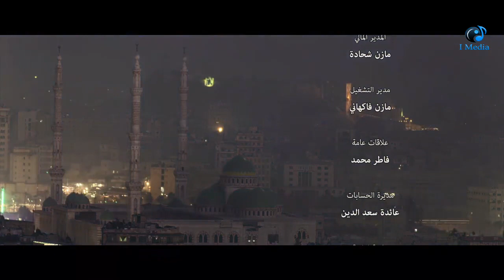Rozana Series - Episode 29 | مسلسل روزنا - الحلقة التاسعة و العشرون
تدور أحداث المسلسل حول الواقع الذي يعيشه السوريون خلال الأزمة السورية وخاصًة أهل حلب. فيستعرض المسلسل هذا من خلال شخص يترك سوريا أثناء الحرب، ويعود إليها مرة أخرى محاولًا تغيير التاريخ.

توزيع مؤسسة ميّار الدولية للإنتاج والتوزيع الفني

الابطال
بسام كوسا
جيانا عيد
ندين تحسين بيك
ميلاد يوسف
أندريه سكاف
روعة السعدي

الاخراج \ عارف الطويل
المؤلف \  جورج عربجي